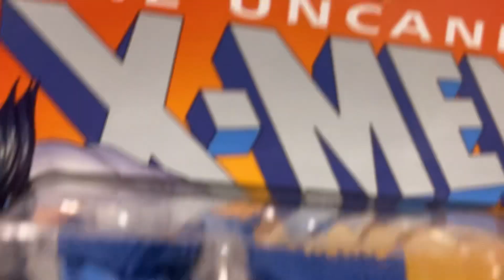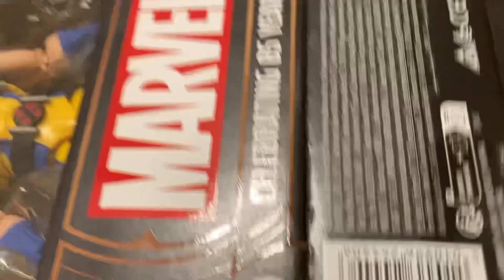Unboxing …..New Marvel wolverine 85 years of celebration